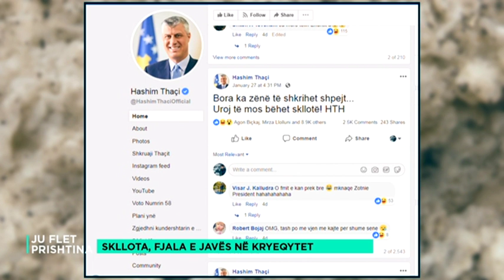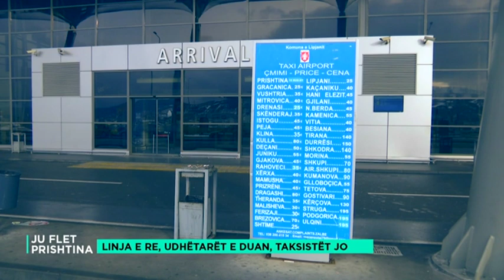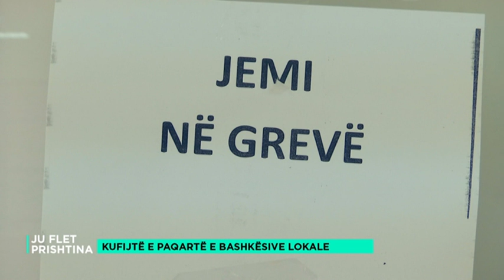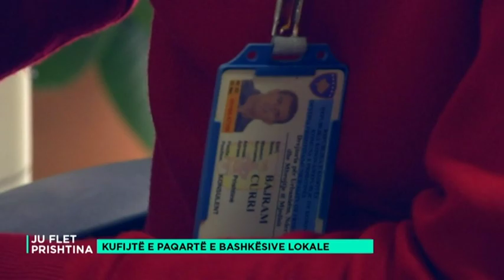Ju flet Prishtina - 02.02.2019